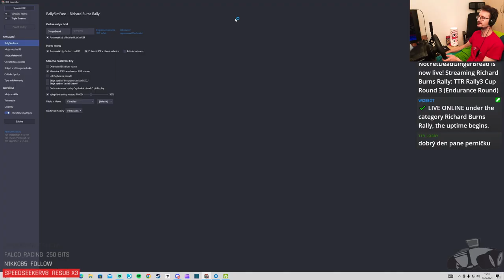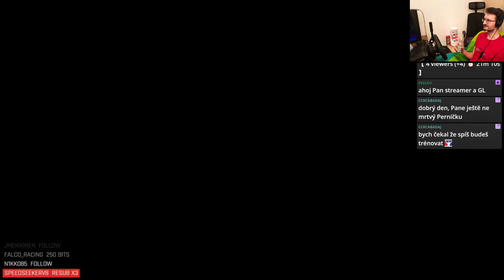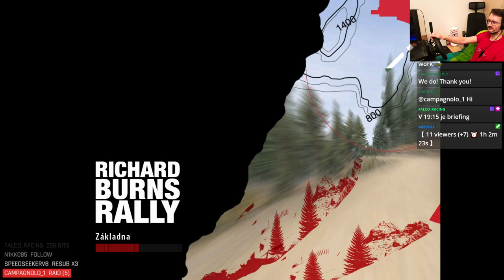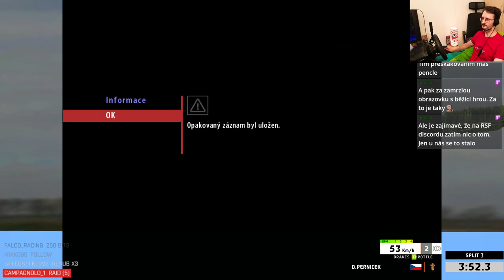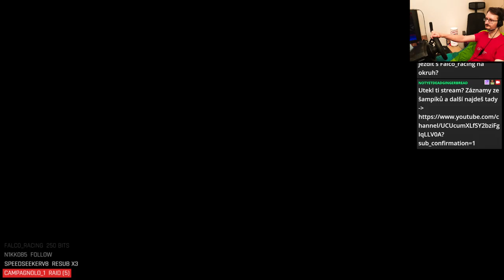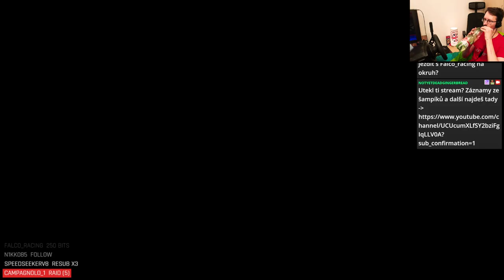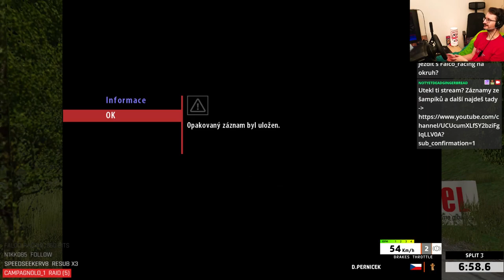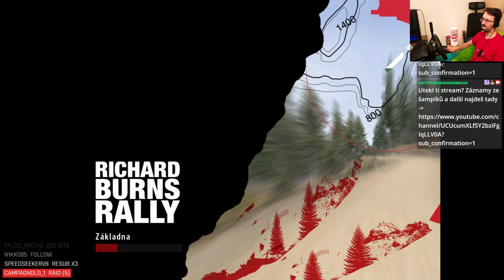TTR Rally3 Cup Round 3 (Endurance Round)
Třetí závod hlavního podzimního šampionátu Time To Race - Rally3 Cup 2024